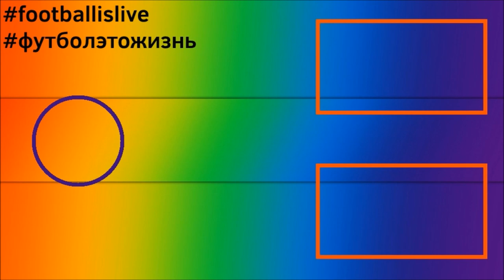КАРЬЕРА ЗА ИГРОКА l FIFA 22 l ПОДУМЫВАЕМ ОБ УХОДЕ #11